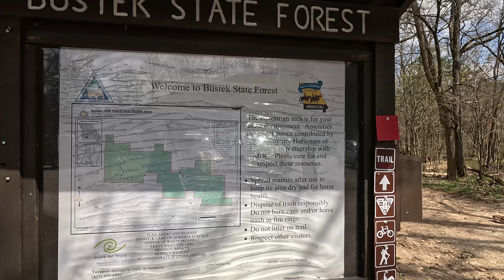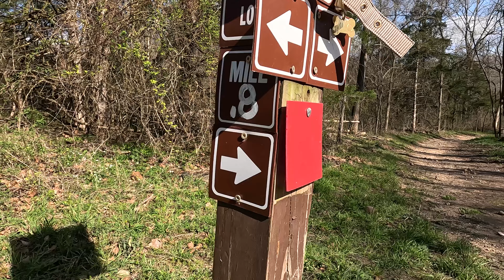First Time Hiking With My Dog | Busiek State Forest | Red Trail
My dog Loki and I get outdoors for our first hike together at Busiek State Forest in southwest Missouri. Today we are doing the Red Trail, a 2.9 mile loop, which includes a water crossing. Come join us on our first adventure!